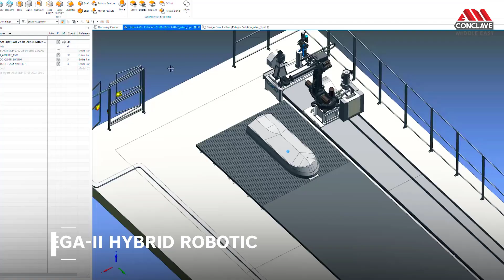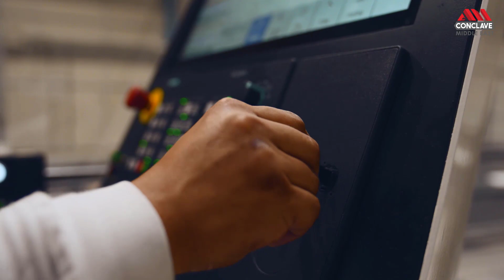Thinking big with Additive Manufacturing - with Stefan Garbereder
In this AM Conclave Special episode of AM Infocast we had the opportunity to interact with Stefan Garbereder, Innovation and Capacity Development at Al Seer Marine

Stefan is a Keynote speaker at the AM Conclave Middle East on 13-14 September 2023 at the Abu Dhabi National Exhibition Centre and will speak on Rethinking Manufacturing with Large Scale Additive Manufacturing at Al Seer Marine

Join me in this conversation, as Stefan shares her journey in the field of 3D Printing, Innovative areas Al Seer Marine is working on with 3D Printing and the 3 things he is looking forward to at AM Conclave.